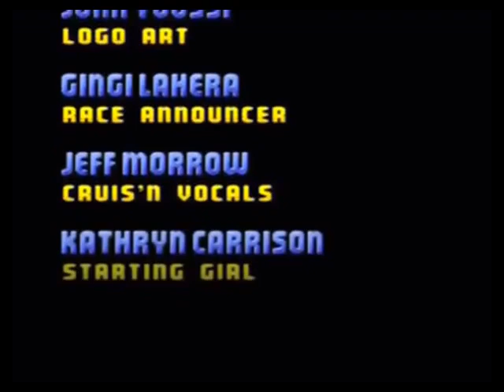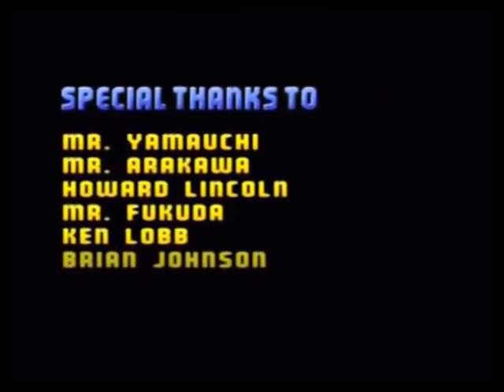Cruis'N USA Nintendo 64 N64 PAL Gameplay Full Game Longplay Complete The Game